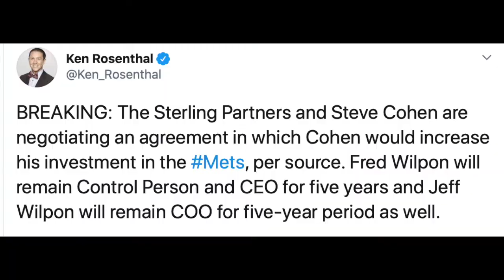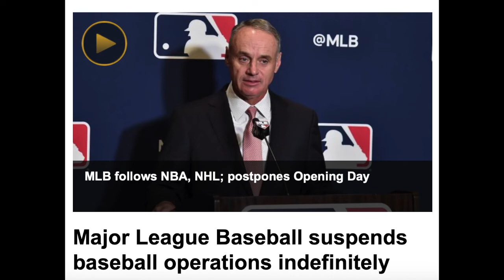Ya Gotta Believe? An Emotional Journey of a Mets fan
The drama, the heartache, and everything in between.

You remember the pain from Carlos Beltran striking out with the bases loaded in 06'. You cried after the collapses of 07' and 08'. There is a fear that exists inside you that the incompetent Wilpons may never sell the team. Bobby Bonilla day has become a holiday in your household. Your naive optimism is at an all time high in April, followed by the lowest of lows come June.

This is being a Mets fan. Just when you think everything is going right, it ends up going so wrong.